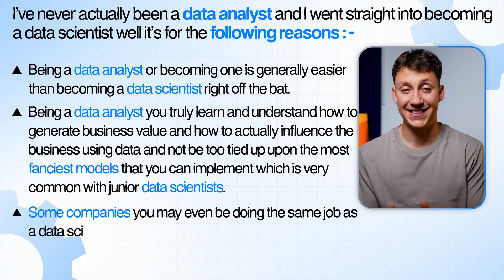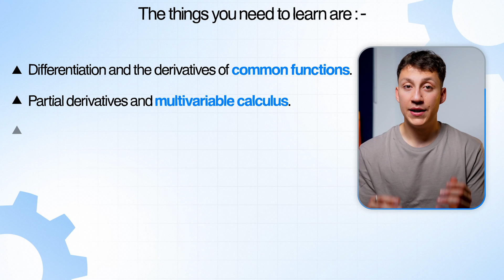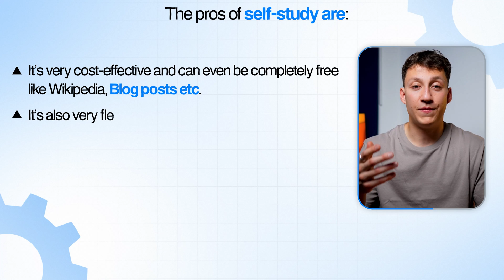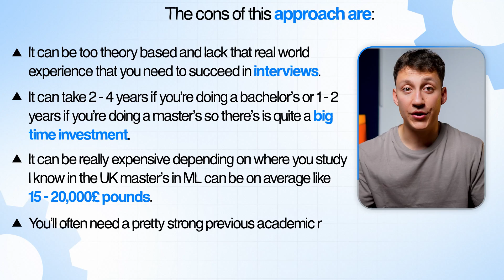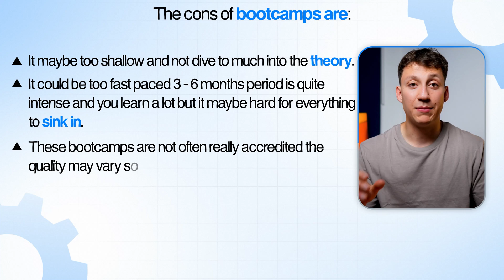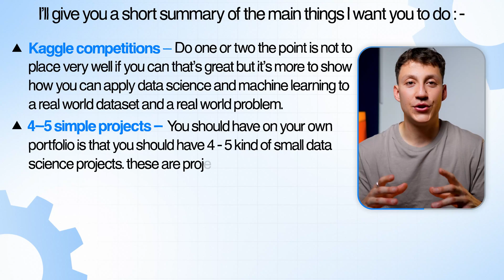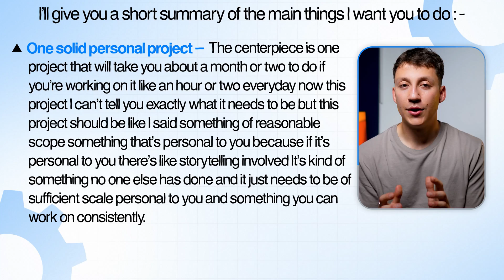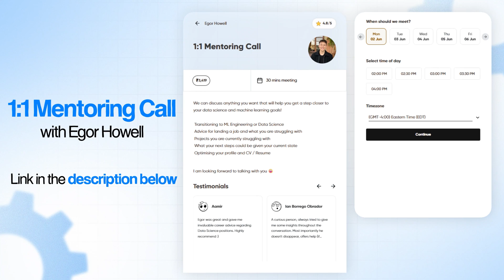Data Scientist vs Data Analyst - How to Transition From One Role to the Other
TIMESTAMPS
0:00 Intro
0:12 Why be a data analyst first?
3:29 Skills to develop to transition
5:07 How to learn
12:35 Creating your portfolio
14:36 Getting the job

This content is for educational and entertainment purposes and does not constitute professional advice. Opinions are my own.